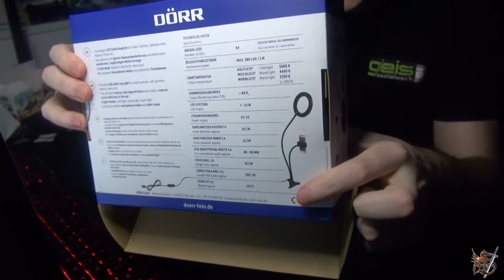Unboxing #5 - BeQuiet! Straight Power 11 Modulares Netzteil [Deutsch/German]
Marke: BeQuiet!
Item: Straight Power 11 550W

Da die Vermutung im Raum stand dass meine Probleme durch zu Wenig Strom verursacht werden, habe ich mir ein neues Netzteil gekauft. Da das Suchen eines Netzteils mit Passenden Anschlüssen nicht ganz so einfach war weil meine Hardware veraltet ist, Will ich hiermit allen zeigen was was das Netzteil für Anschlüsse mit sich bringt :)

Hardware
-Mainboard: HP 2B36 2.0
-Prozessor: Intel Core i7-4790K 4.0GHz
-Grafikkarte: NVIDIA GeForce GTX 980 4GB
-RAM: 32GB DDR3 800MHz (4x8GB)
-Netzteil: BeQuiet! Straight Power 11 550w

Equipment
-Bildschirm: LC-Power LC-M27-FHD-144-C
-Maus: Razer Naga Trinity (Kabel)
-Tastatur: Mad Catz S.T.R.I.K.E 3
-Kopfhörer/Headset: HyperX Cloud 2
-Mikrofon: HyperX Quadcast